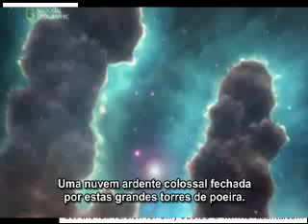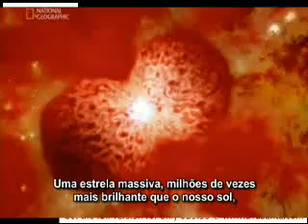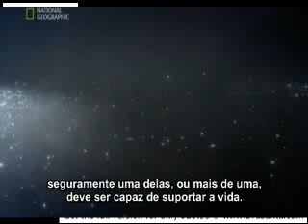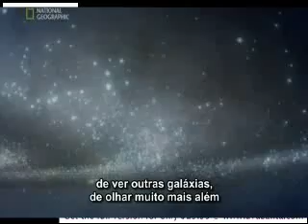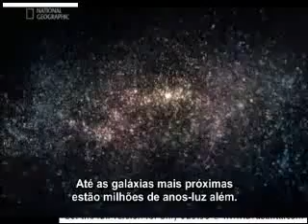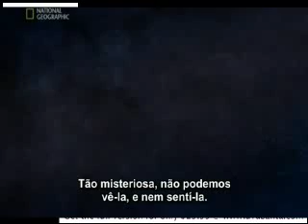Astronômia As maravilhas do UNIVERSO. parte 8/10